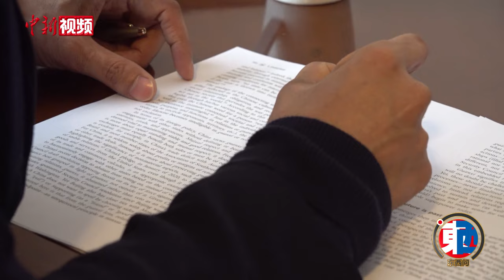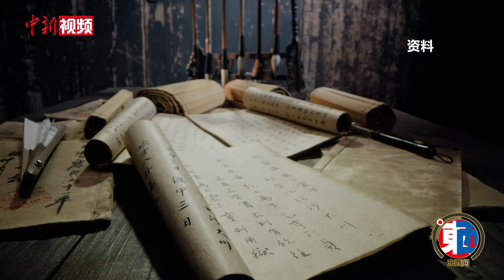【东西问】萨利克尤·桑塔姆：如何用中国的“天下观”看待世界政治？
由中国人民大学等主办的首届武夷论坛在福建南平举行。中外学者齐聚武夷山朱熹园，寻中华文脉，话多元文明。

论坛期间，印度Tetso学院政治学系教授桑塔姆·萨利克尤（Salikyu Sangtam）接受中新社“东西问”专访，从中国古代的“天下观”出发，分享了他眼中的中国外交哲学，以及这种外交哲学在当今世界政治中的独特价值。